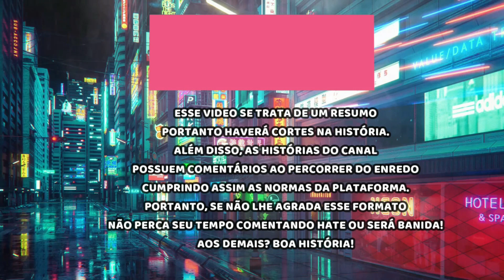A HISTÓRIA DE MUSA E SAM (2ª TEMPORADA) [PARTE UNICA]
Olá você está assistindo a história de Musa e Sam
Série: Fate: A Saga Winx Season 2